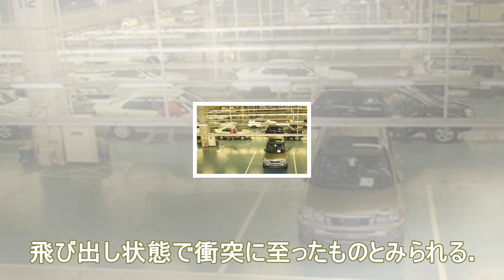下り坂から飛び出してきた2人乗り自転車、衝突で重軽傷